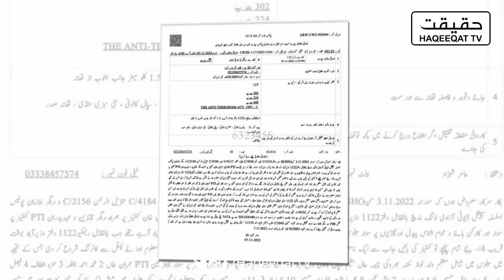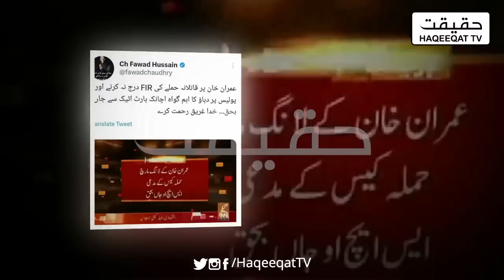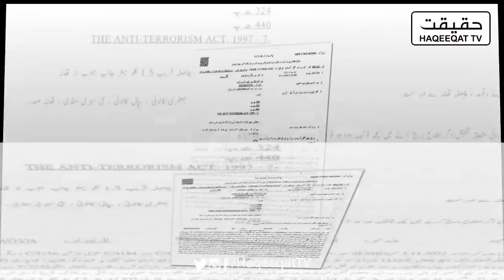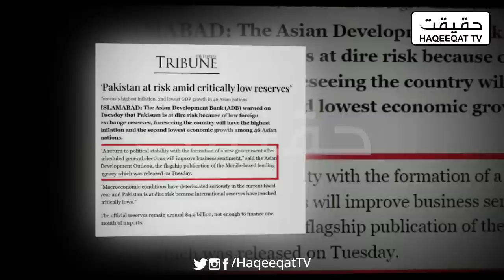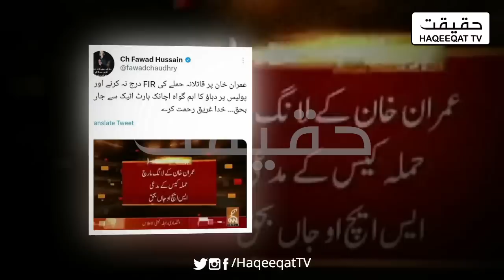SHO Amir Shahzad Bhadar is More No More Due to Heart Attack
SHO Amir Shahazad the man who was pursuing the case of former PM Imran Khan in wazirabad is no more. He got heart attack but could not manage to live.